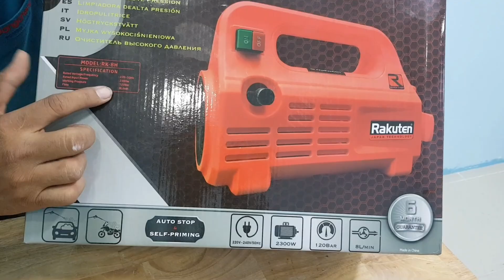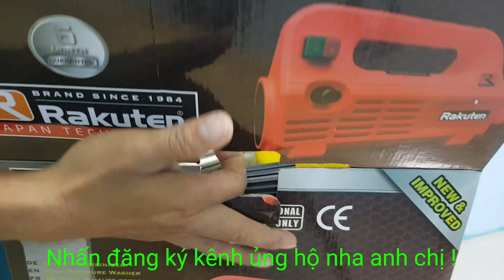Máy rửa xe Rakuten(thương hiệu nhật)siêu mạnh giá chỉ 1tr7|Máy Xây Dựng Hồng Nhiên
- Hotline: 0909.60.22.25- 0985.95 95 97